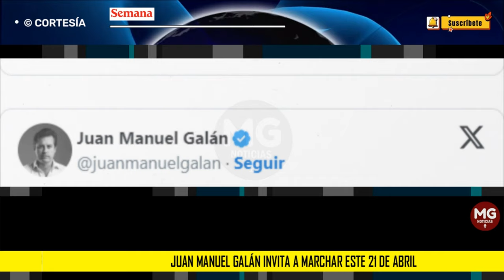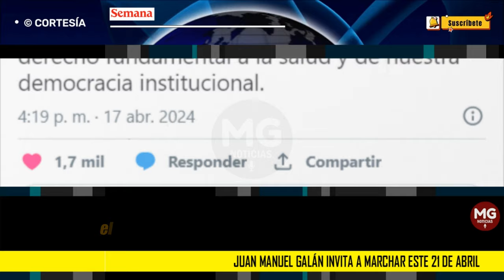"EN DEFENSA DE LA DEMOCRACIA" ⚫ Juan Manuel Galán invita a marchar este 21 de abril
El exsenador Juan Manuel Galán, director del Nuevo Liberalismo, manifestó que este domingo 21 de abril participará de la marcha organizada por diferentes sectores en contra del gobierno del presidente Gustavo Petro.
CONFIDENCIALES SEMANA